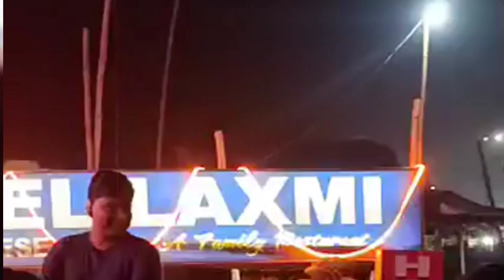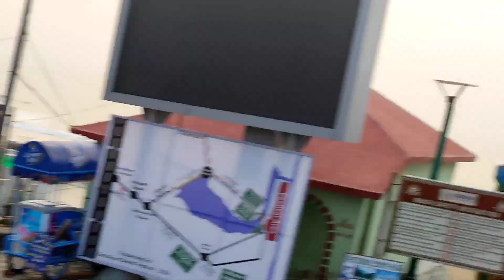উড়িষ্যার পুরী গোপালপুর ভ্রমণে যাওয়ার পথে যা হলো😳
Gopalpur Sea Beach | Gopalpur Odisha | Gopalpur Tour Guide |